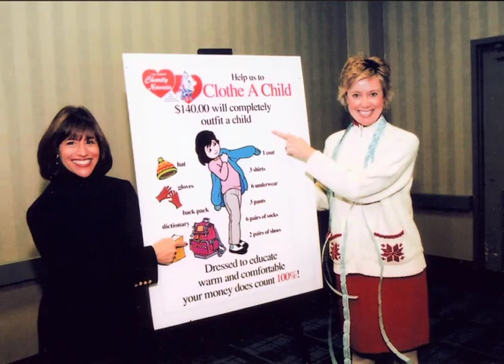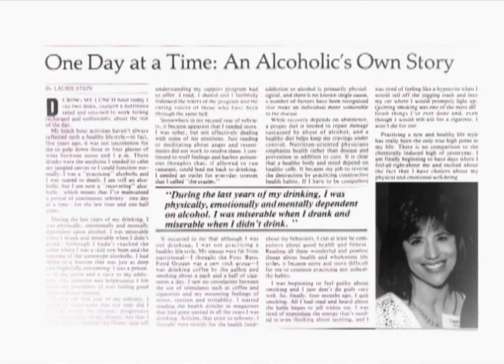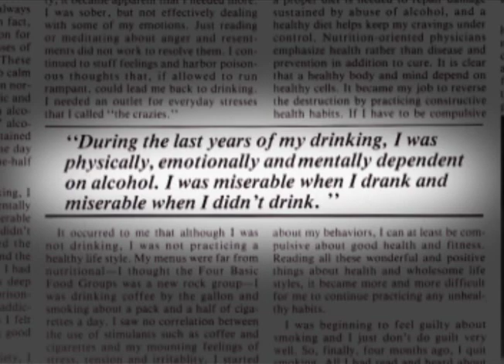Laurie Stein Marsh - Women of Achievement Biography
"I sought progress -- not perfection, plans -- not results. I ignored all the shoulds, followed my gut and discovered my inner-strength."

Laurie Stein Marsh
Executive Director
Leadership Columbus